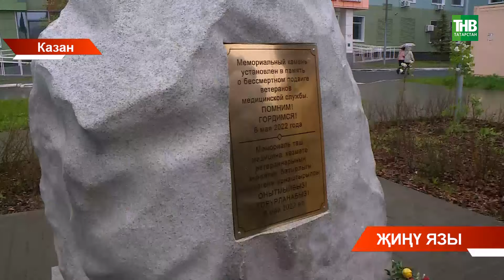Казанның 7нче шәһәр хастаханәсе янында ветеран табибларга истәлек ташы куелды